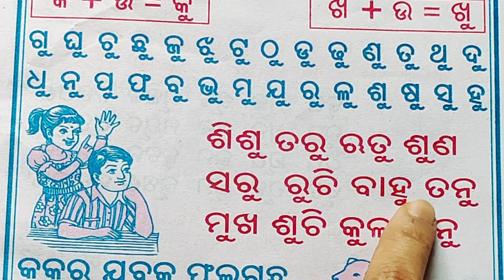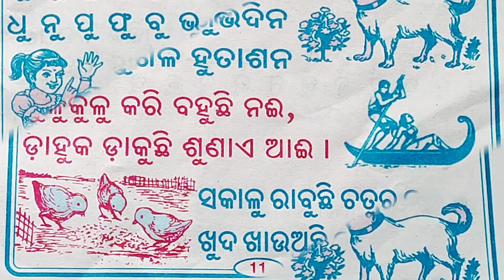ହ୍ରସ୍ବ "ଉ" କାର ବନା | odia varnamala learning | a bana patha | Odia matra | ଓଡ଼ିଆ ମାତ୍ରା | Matra phal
ହ୍ରସ୍ବ "ଉ" କାର ବନା | odia varnamala learning | a bana patha | Odia matra | ଓଡ଼ିଆ ମାତ୍ରା | Matra sikhyaa |